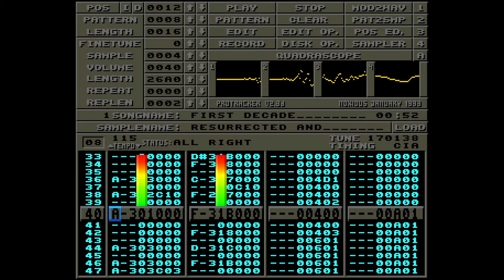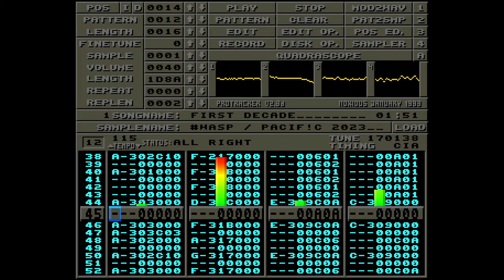wasp of PACiF!C - First Decade (166kB) - [2023]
Soundtrack for the Amiga 500 retrospectro "First Decade" by PACiF!C. Released at Mysdata 2023 in Karlskrona, Sweden.

Check out the demo here:

Capture by RDS/iNSANE

Kindly hosted by Amiga Music Preservation.

Credit where credit's due:

Drums sampled from Nate Smith.
Guitars sampled from Paul Davids.
Bass samples from all kinds of places. Heavily inspired by Henrik Linder.
Pads and organ sampled from my recently resurrected Korg Trinity. :)